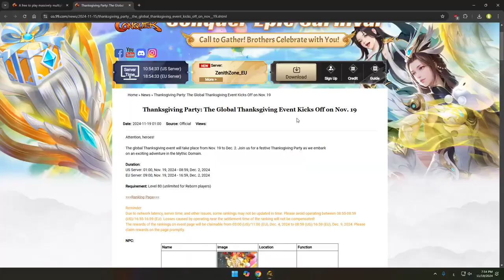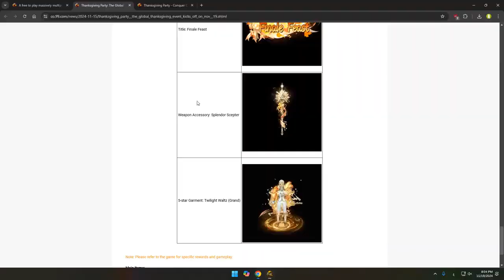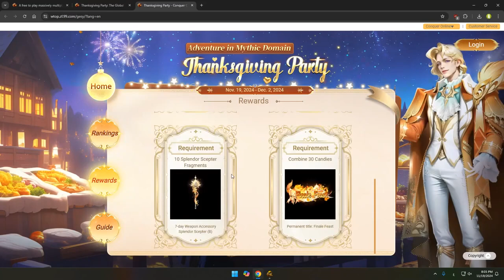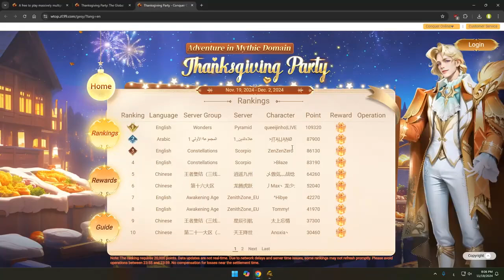Global Thanksgiving Event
📅Nov. 19 - Dec. 2